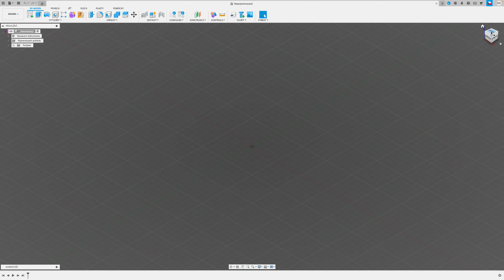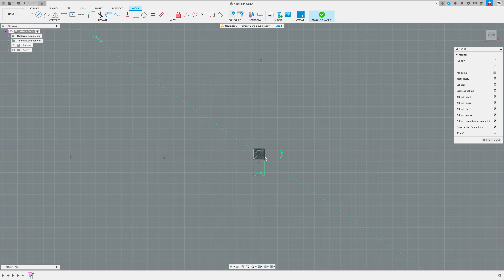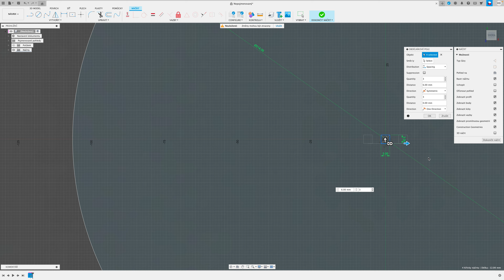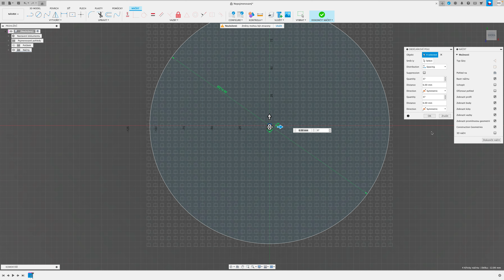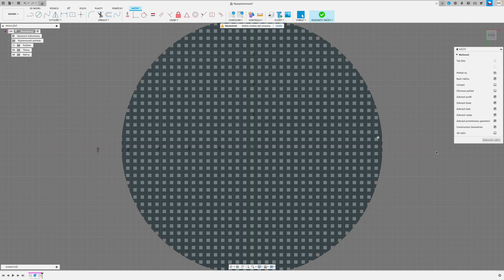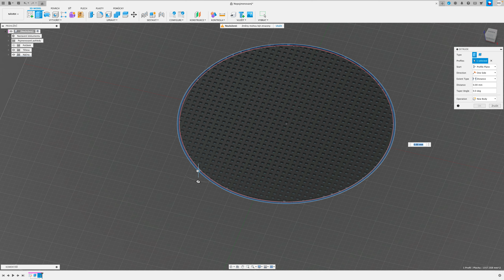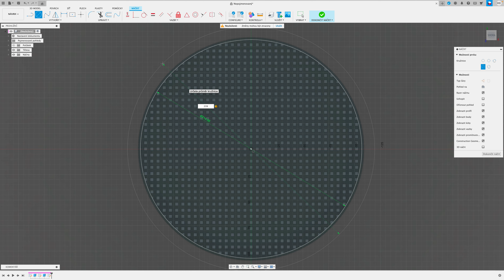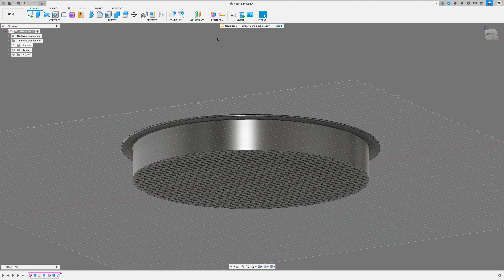02 - Funkce Linear Patern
Ukázka  funkce Linear Patern a filtr dešťové vody pro IBC tank